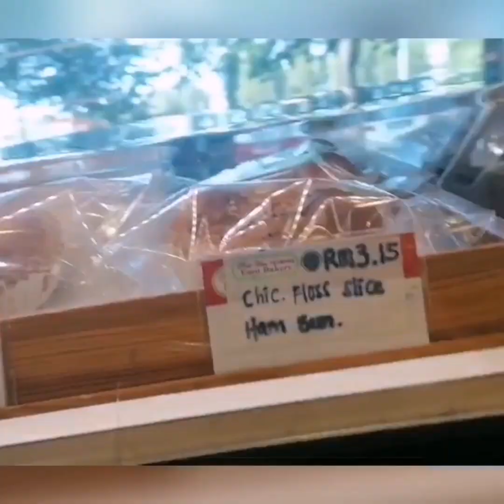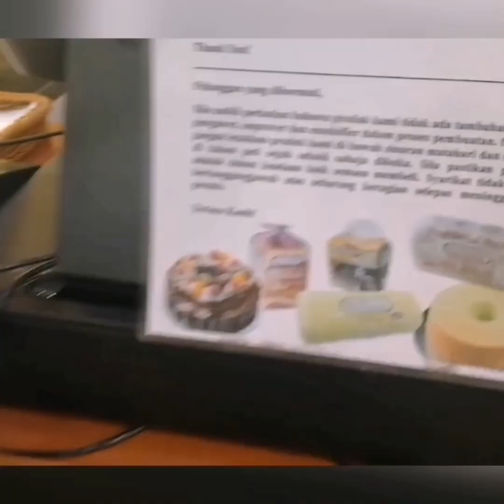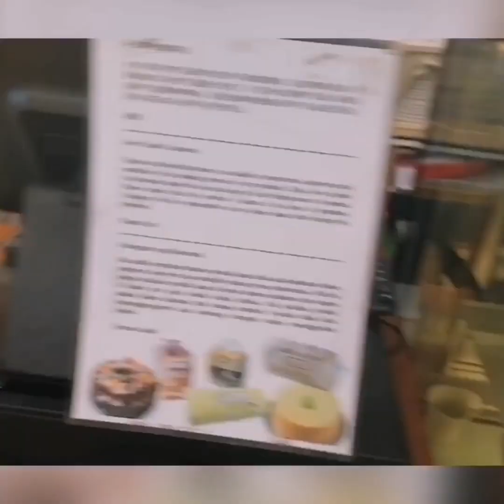coffe & bread w/ friends